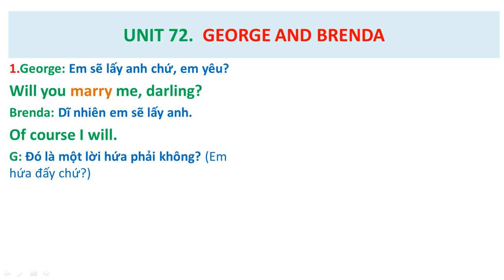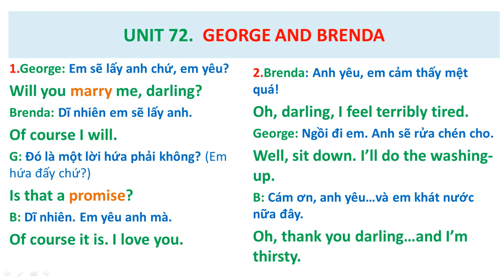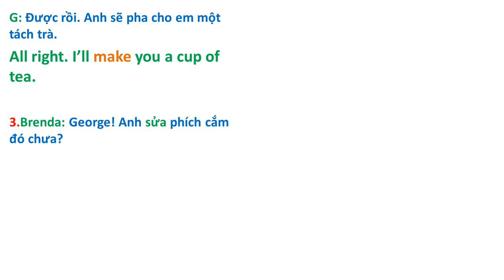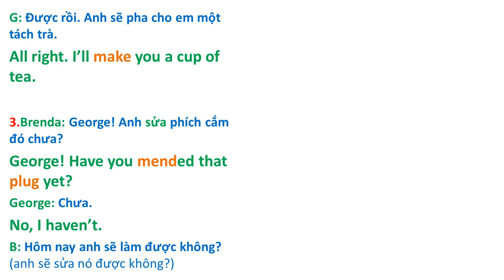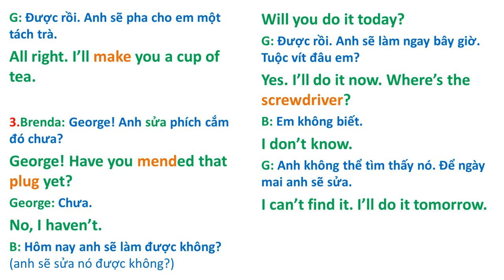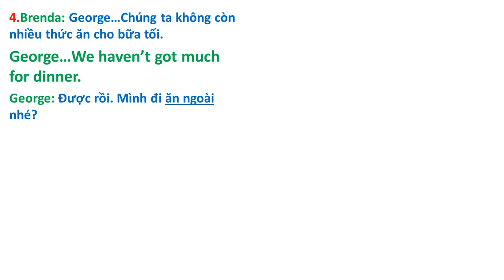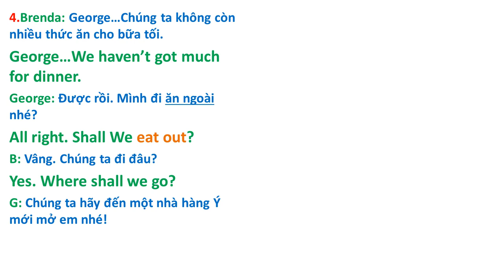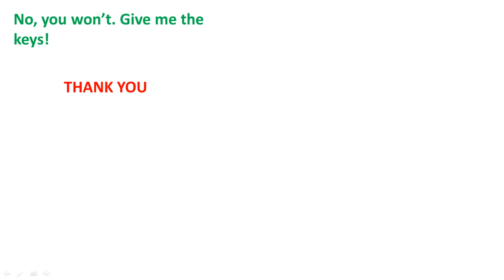Bài 72 ( Streamline 1 ) George & Brenda.